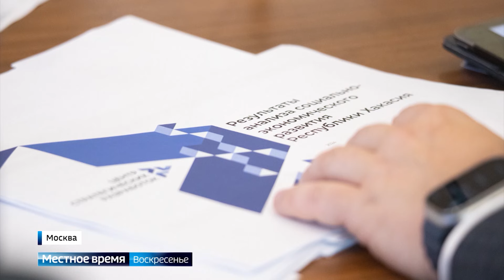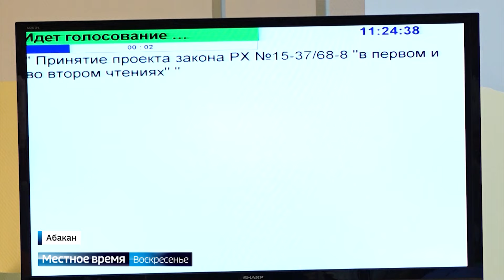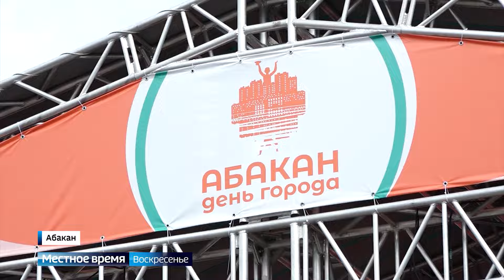Местное время. Воскресенье. 11.08.2024